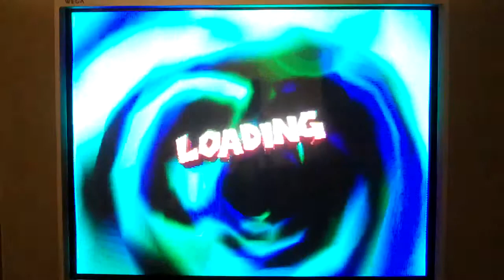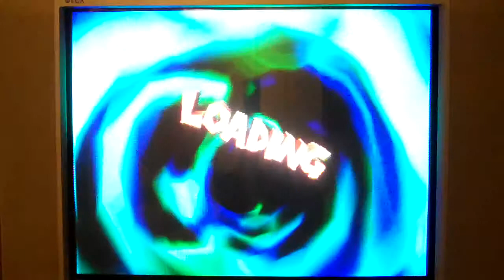Crash Bash walkthrough part 2 - Crash Ball Gem (failed attempts at crystal)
A walkthrough for the game Crash Bash. In this part I complete the gem challenge of crash ball with ease but I struggled a lot on the crystal, here are the failed attempts at the crystal. Also pause the video at 4:06 is Koala Kong missing half of his body?